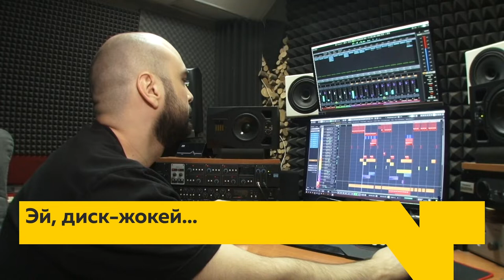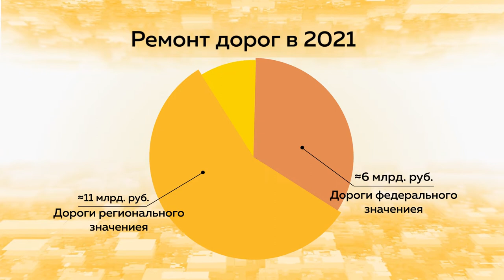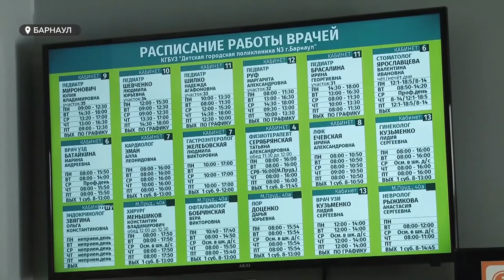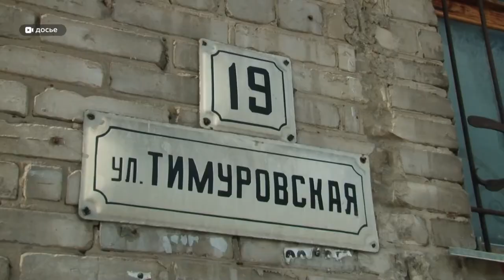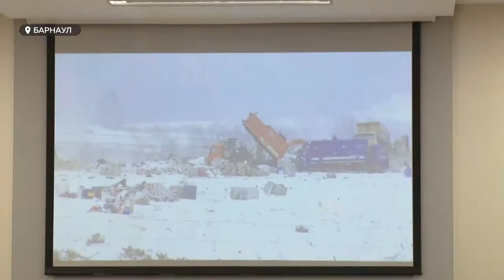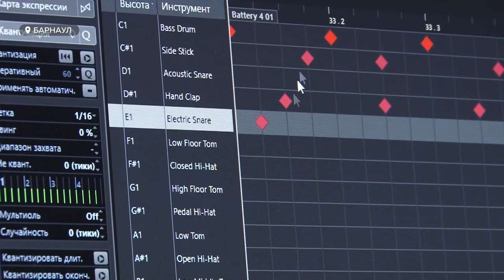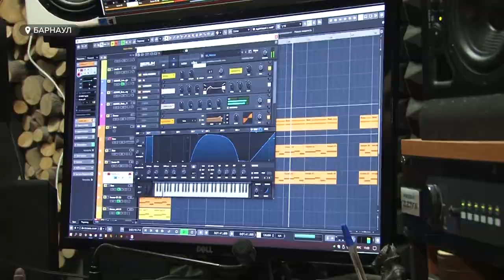«День с Толком». 09.03.2021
Смотрите в выпуске:

- Четырёхполоска - от Новосибирска до Бийска. Когда ожидать расширения большей части Чуйского тракта?
- Слабость, температура, боль в горле. На Алтае растет заболеваемость ОРВИ
- От пластикового винила — до клубных тусовок. Во всемирный день диджея о трендах в профессии диск-жокея